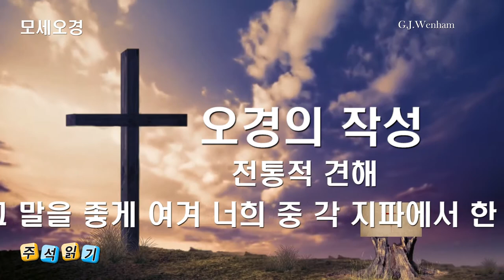(성경주석) 모세오경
(성경주석)오경의 작성

(IVP 주석읽기)오경의 작성 ; G.J.Wenham

1. 전통적 견해
2. 문서설
3. 합의의 붕괴
4. 한 가지 보수적인 답변
5. 결론